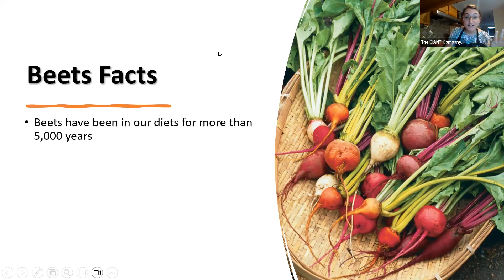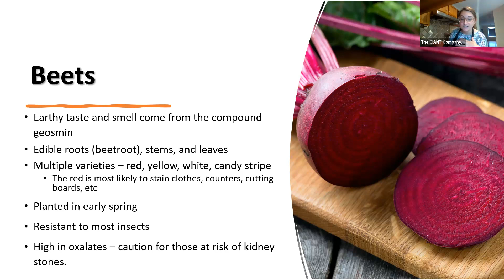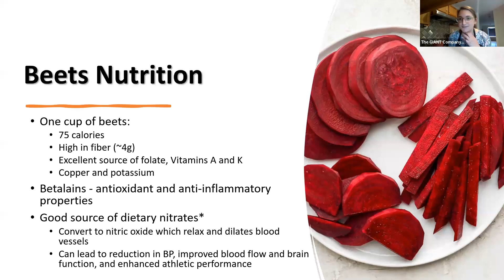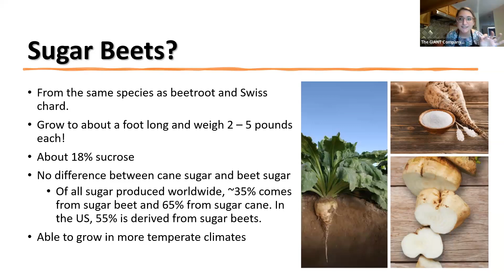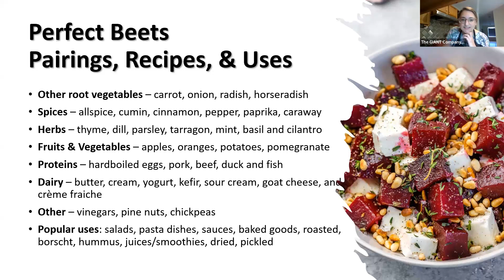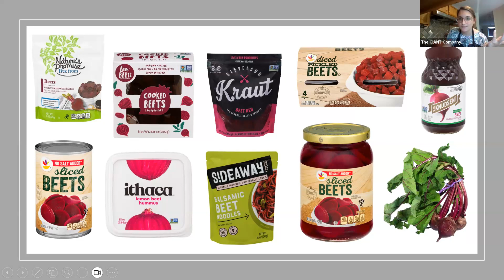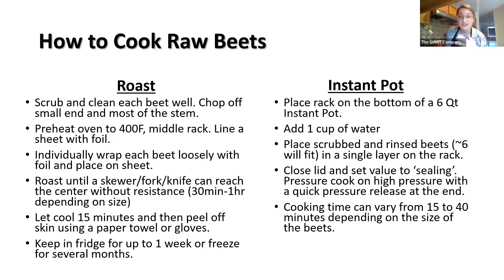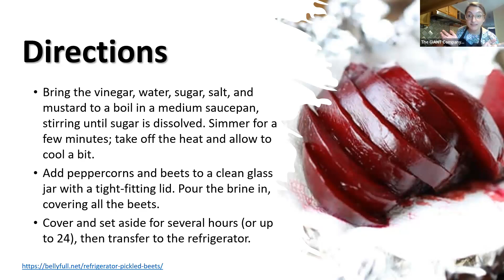Produce Spotlight - Beets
Join Jena Wood, MS, RD, LDN for an informational session on beets and a quick refrigerator pickled beet recipe.